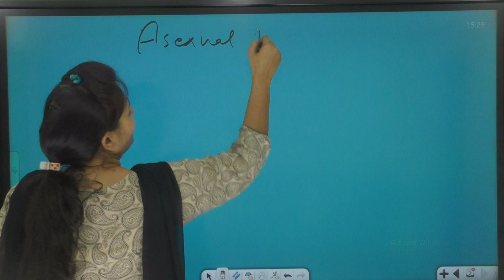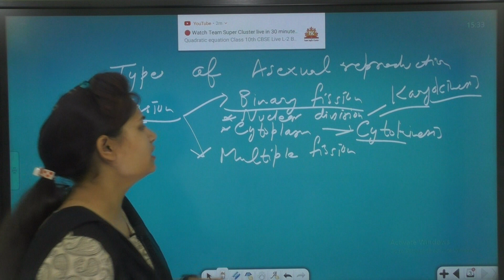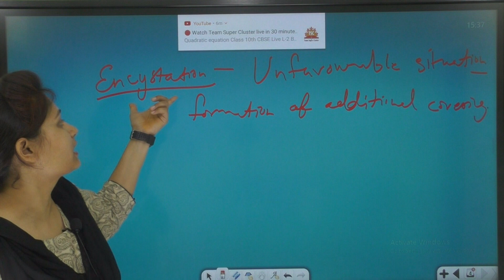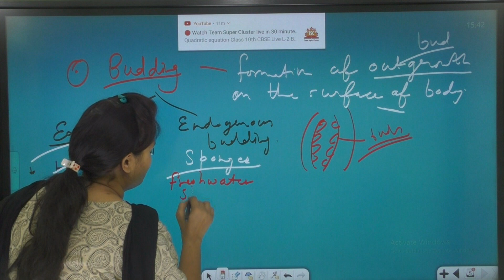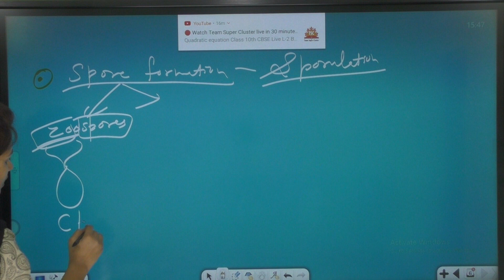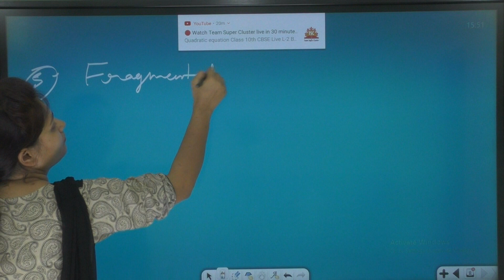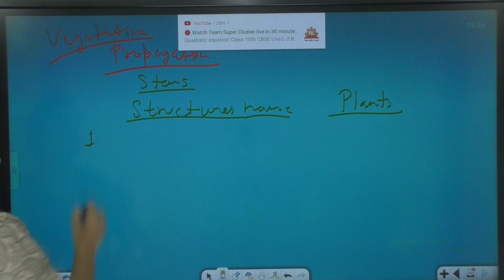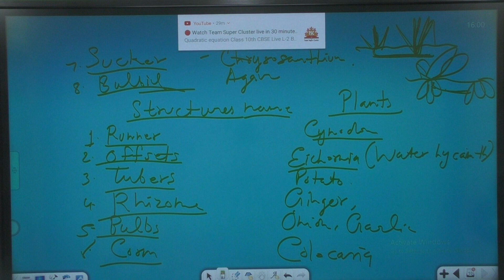Asexual Reproduction (Reproduction In Organisms)(Part-1) for 12th By Pragya ma'am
For comprehensive preparation
JOIN Our Live  batch  for :-(9th/10th/11th/12th)
C.B.S.E BOARD
I.C.S.E  BOARD
I.S.C BOARD
NTSE CLASSES
BOARD CUM FOUNDATION CLASSES FOR IIT-JEE/NEET & OTHER MEDICAL ENTRANCE EXAMS
TEACHER TEAM:-
Classes is taken by Professors, IITians ,highly experience & best teachers .